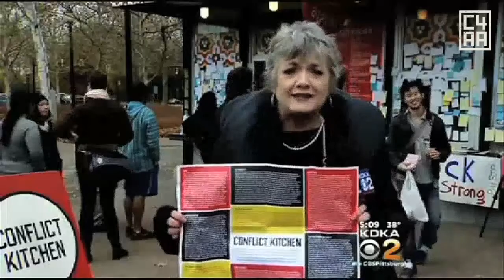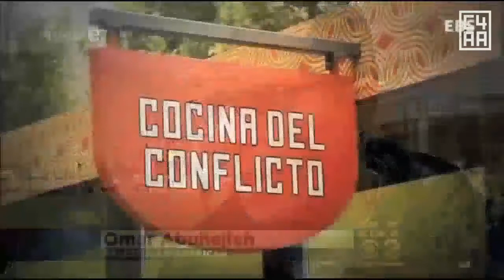Revolutionizing Activism: Feasts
How can food be utilized to make an impactful critique, bring people together, and creatively navigate uncomfortable and sensitive discussions? Watch Dawn Weleski and Jon Rubin (Conflict Kitchen) in conversation with Tunde Wey (From Lagos) as they marinate on food as the message and the medium.